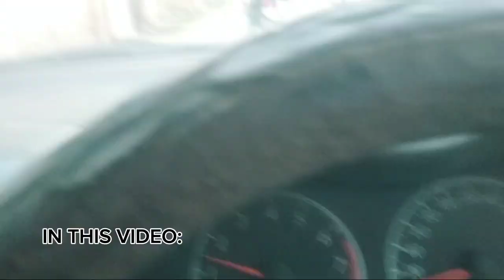EID MUBARAK|RAJPOOT FAMILY